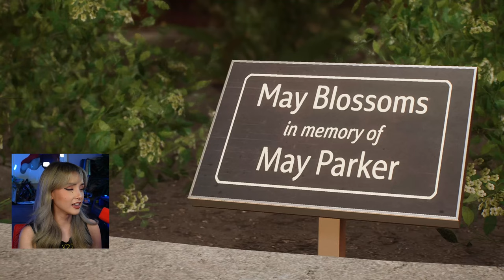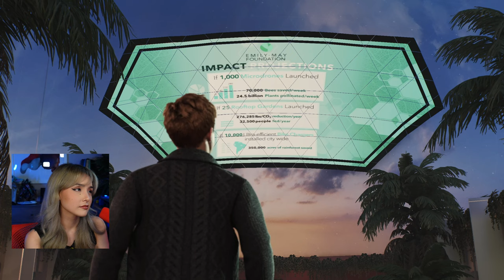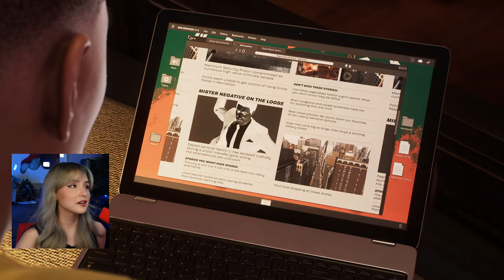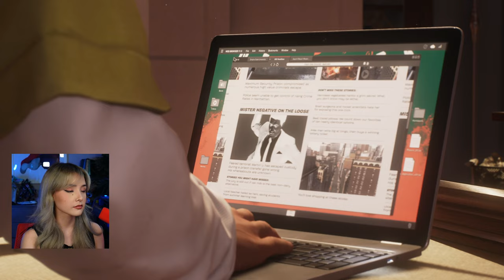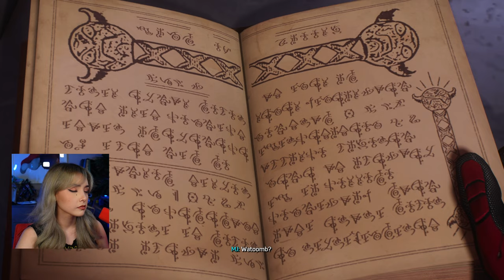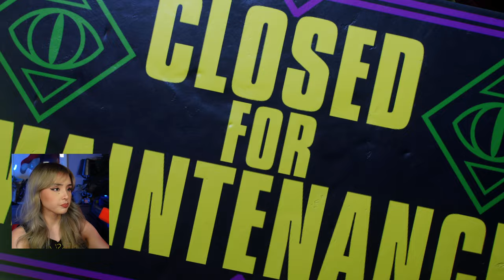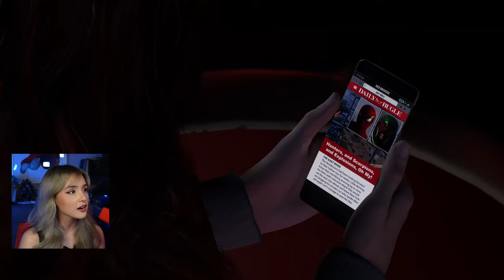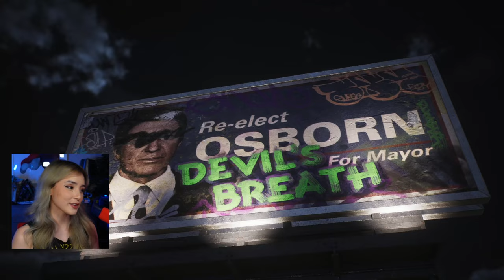Black Cat Let's Go! Marvel's Spider-Man 2 PS5 | First Playthrough Part 2 4K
Thank you PlayStation for the early copy!  This is part 2 of my first playthrough of Marvel's Spider-Man 2 on the PS5 (of course) in 4K60 thanks so much for the support!

00:00 Intro
02:10 Crime Scene (Arms Deal)
07:10 BV Club Fair (Side Mission Start)
23:10 Rooftop Fireworks (FRND Mission Start)
34:38 Healing the World (Mission Start)
56:55 EMF Experiment (Little Tokyo: Plant Science)
01:01:16 Marko's Memories "No One Believes Me"
01:05:30 Bad Guys On The Block (Mission Start)
01:40:47 Photo Op (The Roof Court)
01:43:56 Make Your Own Choices (Mission Start)
02:16:40 Master Illusionist (Mission Start)
02:27:05 A Second Chance (Mission Start)
03:04:20 EMF Experiment (Brooklyn Heights: Energy)
03:10:50 Photo Op "Beach Party"
03:17:14 Science Buddy (Mission Start)